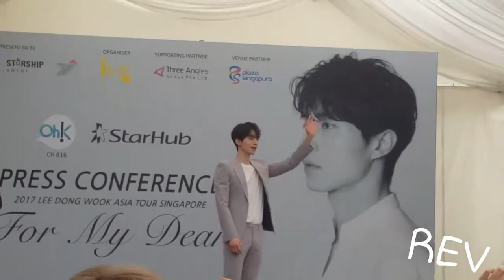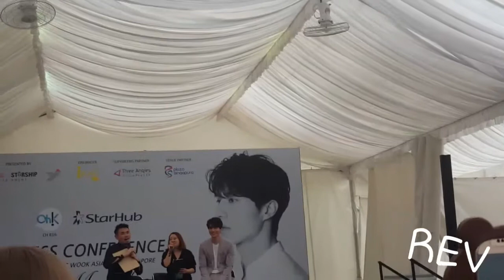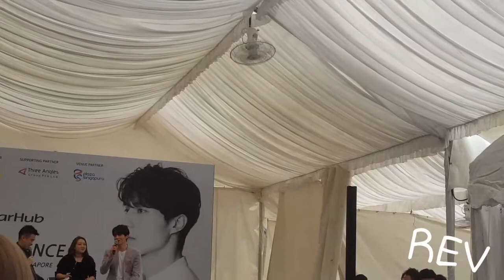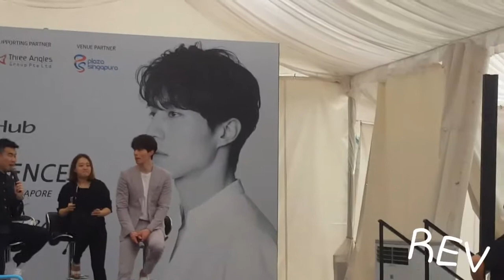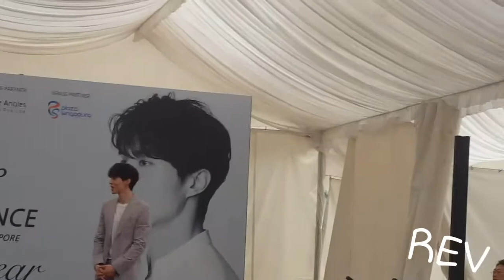LEE DONG WOOK SG PRESSCON/ 이동욱 싱가폴 팬미팅 170415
Sorry for the shaky video and the video suddenly shifting off!
Guys he is so gorgeous i just couldnt!